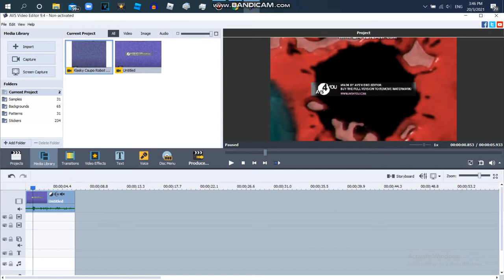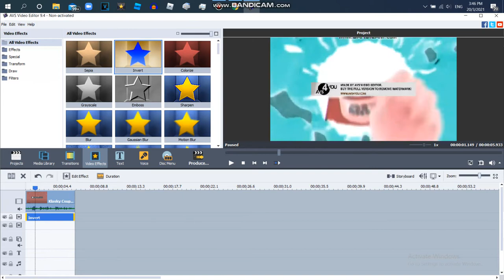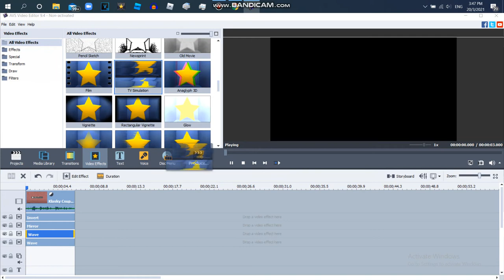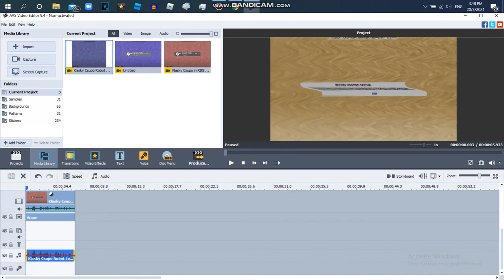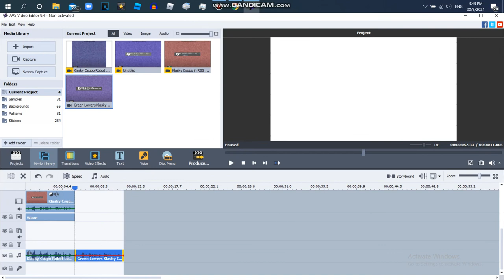How to Make G Major 614 {V1} On AVS